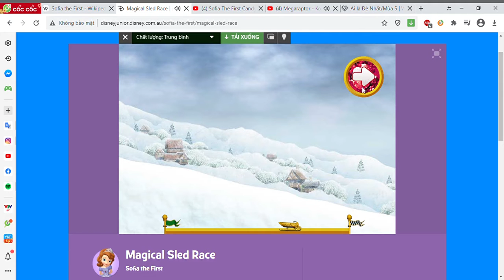Sofia the First: Magical Sled Race (Sofia the First + StF Video Games tập 51)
Nghe tin Adobe Flash bị khai tử, cộng với sự thay đổi diện mạo của mấy trang web do Disney quản lí làm mình ban đầu hơi buồn :((. Nhưng ngay sau đó, mình phát hiện ra rất nhiều game cổ về Sofia the First (game gốc) vẫn còn được giữ lại, nhưng chỉ bị ẩn nên hơi khó tìm, nếu ko gõ từ khóa "Sofia the First online game" trên Google. Thôi không dài dòng, đằng nào đây là game Sofia the First thứ 4 mình đã chơi xong